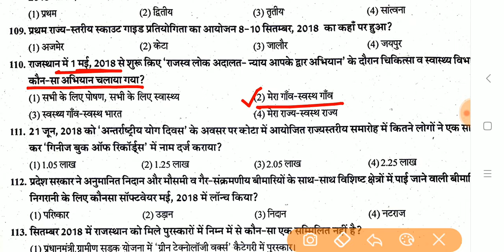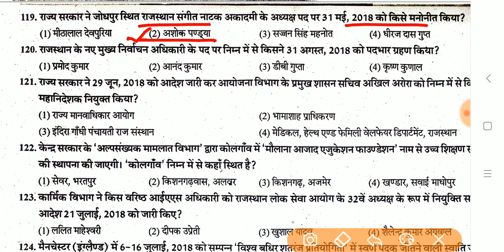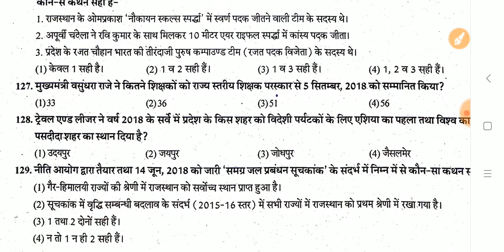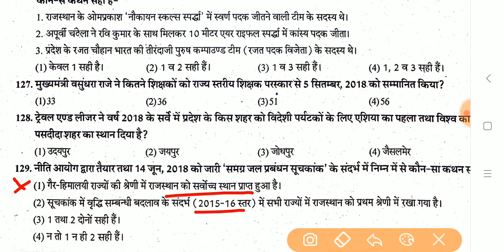Rajasthan Current Affairs #2// Rajasthan last 6 month Current Affairs // 1st grade / Aen by gk trick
Rajasthan Current Affairs #2// Rajasthan last 6 month Current Affairs // by gk tricks [Part-2]

rajasthan gk important quiz,

GK Tricks,
GKTricks